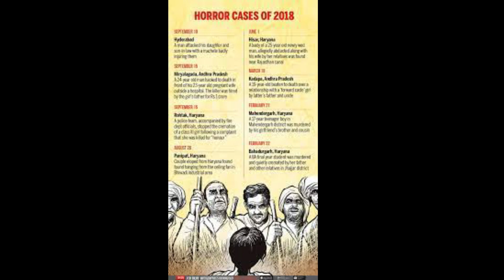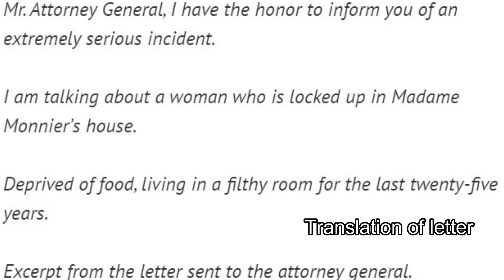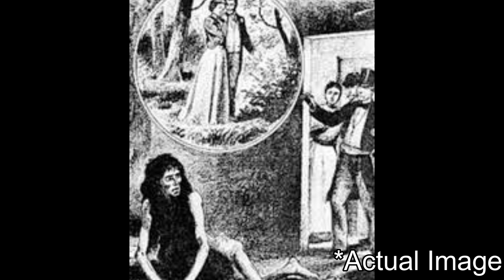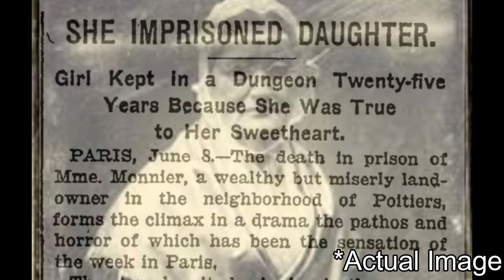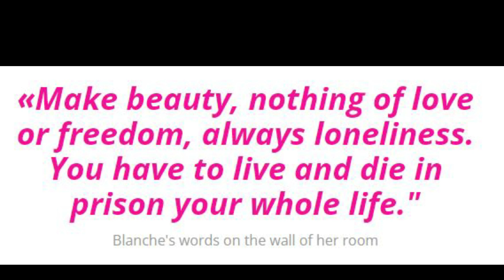"माँ ने प्यार करने पर दी २६ सालों की क़ैद, बेटी ने मरते दम तक भुगती सजा!" || Story of BLANCHE MONNIER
माँ ने प्यार करने पर दी २६ सालों की क़ैद, बेटी ने मरते दम तक भुगती सजा || Story of BLANCHE MONNIER || Digit Life

Topic:-
Video is about Blanche Monnier :-

Blanche Monnier was a woman from Poitiers, France, who was secretly kept locked in a small room by her aristocratic mother and brother for 25 years. She was eventually found by police, then middle-aged and in an emaciated and filthy condition; according to officials, Monnier had not seen any sunlight for her entire captivity.

DISCLAMER
This video contains some elements that may not be suitable for some audiences.